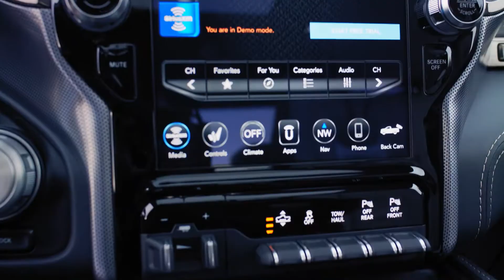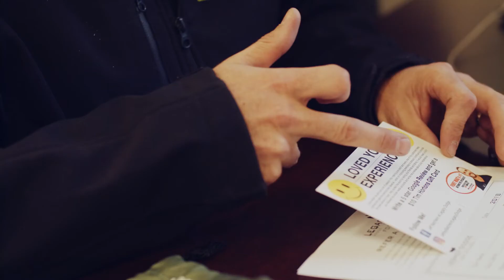LEGACY version 2